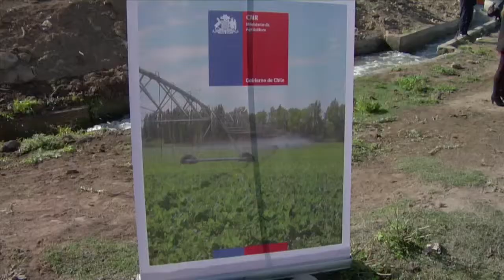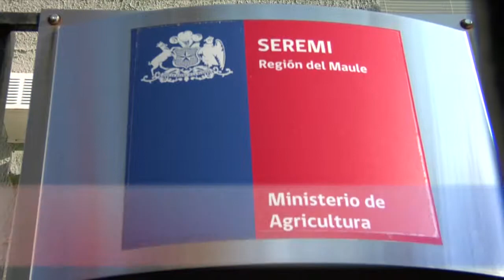Encuentro Ministro de Agricultura con Organizaciones Campesinas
Ministro Carlos Furche realiza un diálogo abierto con las principales organizaciones campesinas de Chile.